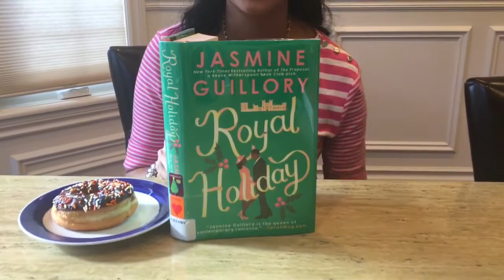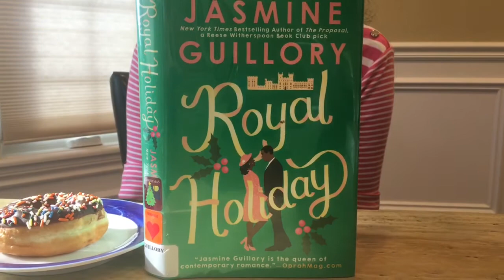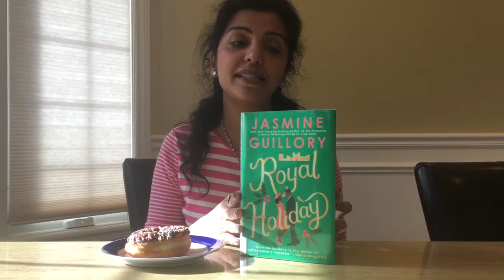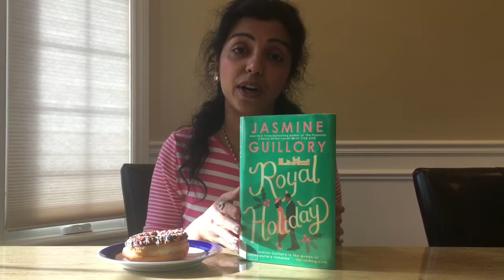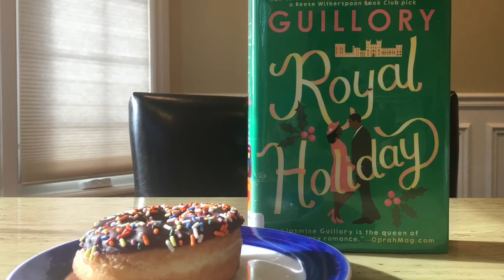BOOK REVIEW | Royal Wedding by Jasmine Guillory | Romance | Goodread | Qurantine Reading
Great book, published in 2019 for the holiday season.This lighthearted,romantic read is about an unexpected romantic story which started during the Holiday season till the New Years Eve. What happened next ?? You will have to read for a Happily Ever After!
Loved this love story of two characters over the age of 50 yrs old.
Hope you all enjoyed the book review and will give it a try.
Till next time,take good care!